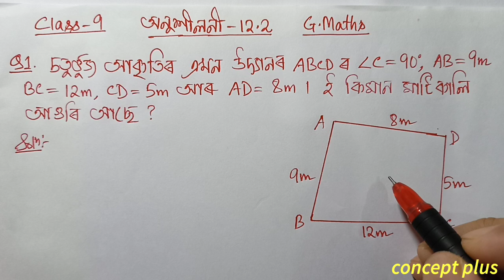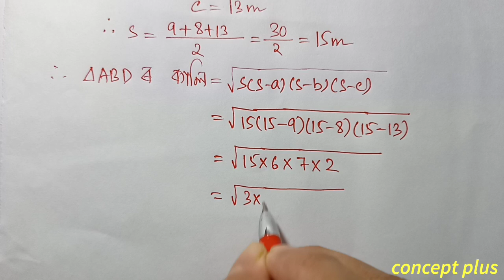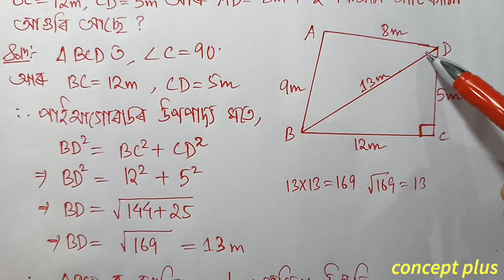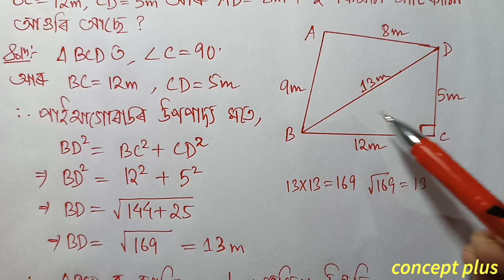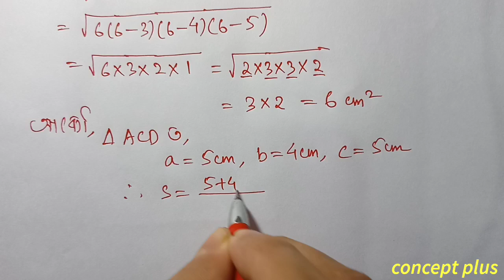Class 9 Maths Exercise 12.2 Q1 Q2 Chapter 12 in Assamese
Class 9 Maths Chapter 12 Heron’s Formula Exercise 12.2 NCERT CBSE SEBA  Q1 Q2 are fully solved in this video with explanation in assamese. The chapter is taken from Class 9 Mathematics new book ncert cbse scert state board examination || concept plus . . . . . . . . . . .